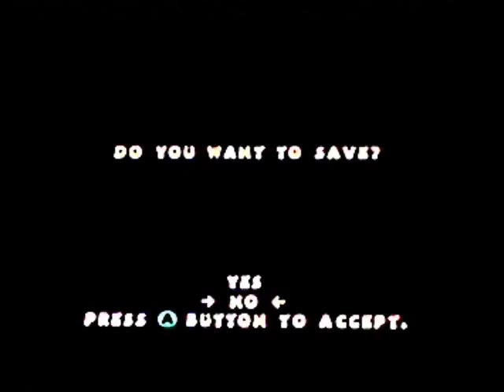Pac-Man World 2 - Playthrough - Part 18